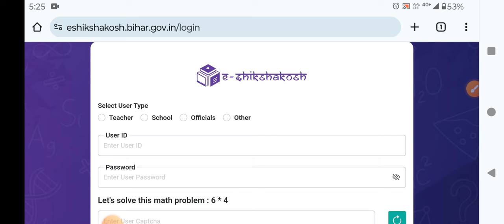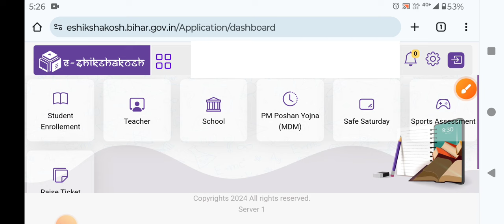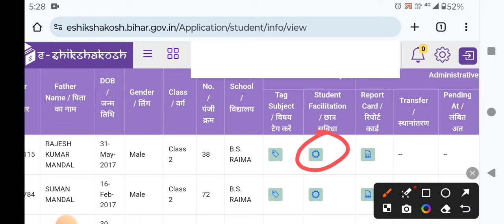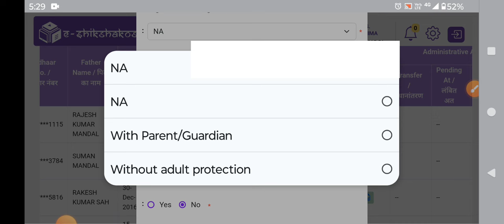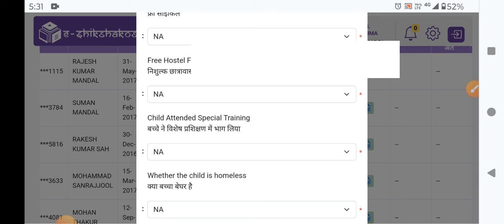E SHIKSHAKOSH Portal FLN Kit kaise update Karen।। ई शिक्षाकोष पोर्टल FLN किट कैसे अपडेट करें।।